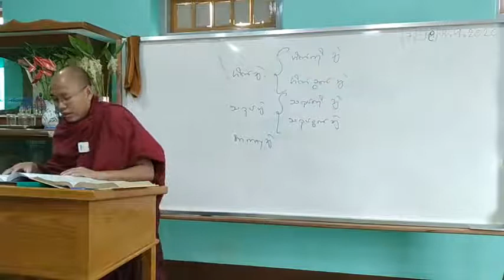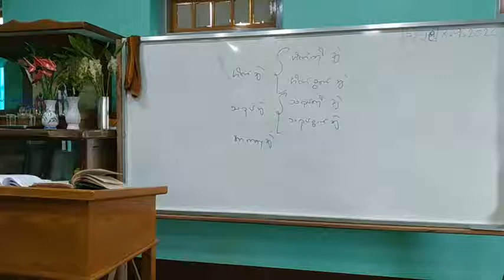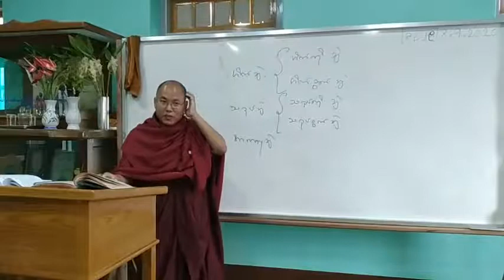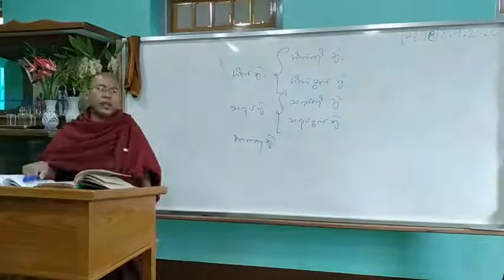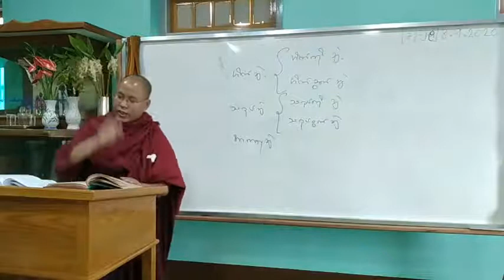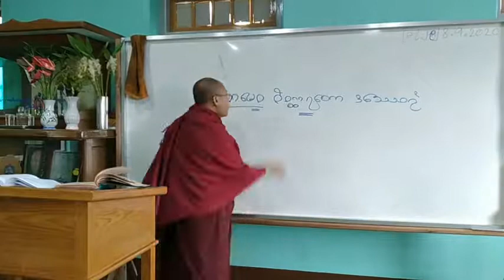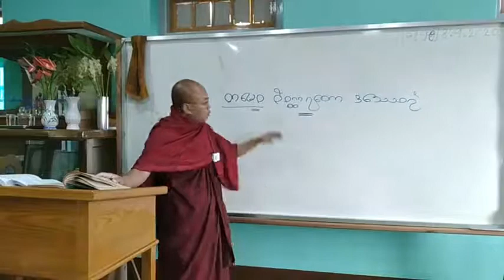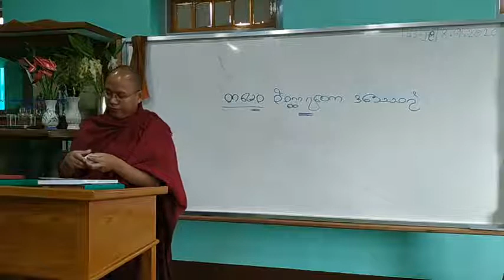ဓမ္မာစရိယစာချတန်း ပို့ချစဥ် ( ၃၀ ) ဝိတ္ထာရဝါကျ ဝါကျခွဲ ကျမ်းတက် ၉ ၉ ၂၀၂၀